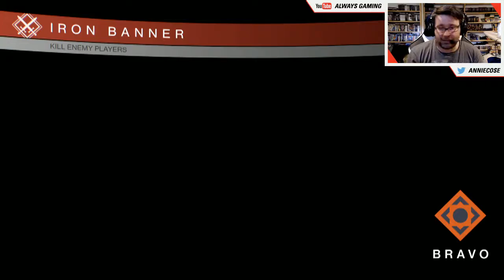Let's Play - Destiny PS4 Twilight Gap Hand Cannon